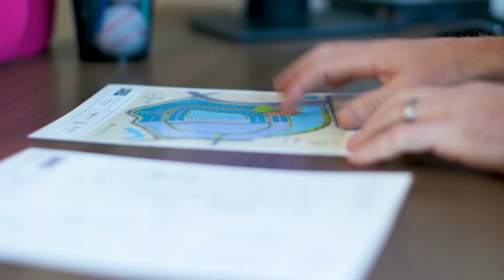Marilyn & Phil Corsi Bridgewater Residents